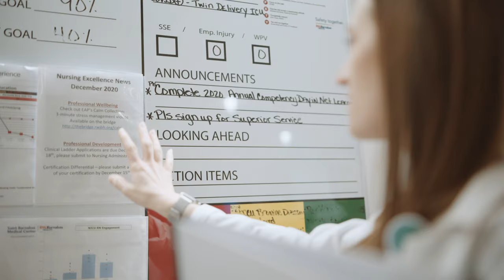Saint Barnabas Medical Center Receives $100 Million from Cooperman Family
Saint Barnabas Medical Center announced on September 30, 2021, that it has received a $100 million donation from the Cooperman Family Foundation and will rename the hospital Cooperman Barnabas Medical Center (CBMC) in honor of the family’s gift.

The donation is the largest ever given to any hospital in New Jersey and will allow the medical center to continue its ongoing transformation into a world-class healthcare institution that provides the highest quality and most advanced care available anywhere in the New York metropolitan region.

Leon and Toby Cooperman, who lived and raised their family in Essex County, have an extensive history of philanthropy and previously donated more than 100 times to the medical center, including a $25 million gift in 2014 that provided the catalyst for a vast expansion of the hospital. In 2017, a $200 million, five-story, 241,000-square-foot medical building with 114 private rooms and a state-of-the-art neonatal intensive care unit was named the Cooperman Family Pavilion in their honor.

The Cooperman’s gift to Saint Barnabas is their largest donation to any institution and caps off a decade-long period of generosity that escalated in 2010 after Leon and Toby took The Giving Pledge, a philanthropic initiative started by Warren Buffett and Bill and Melinda Gates that encourages the world’s wealthiest individuals and families to donate a majority of their wealth to philanthropic causes.